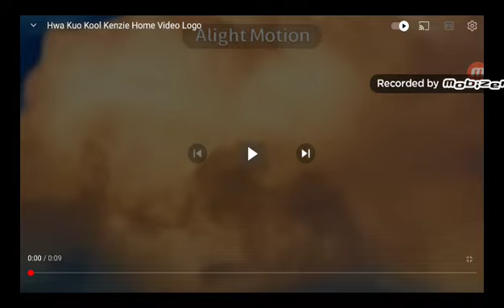Yuffo Gabriel Collection Favorite Logo: Hwa Kuo Kool Kenzie Home Video